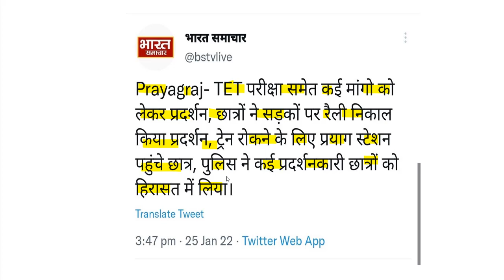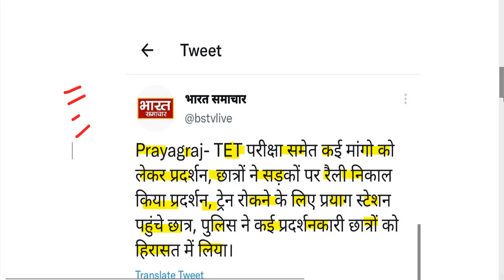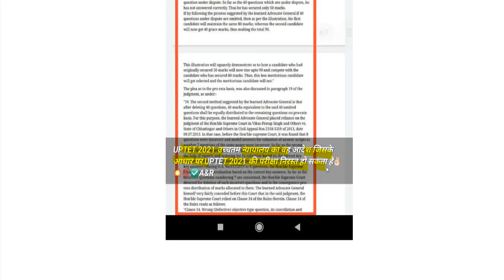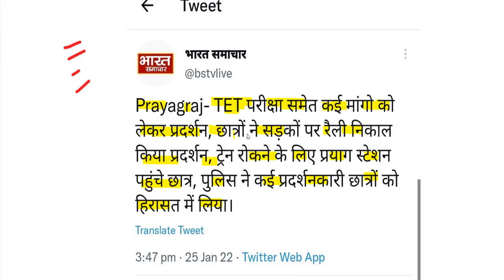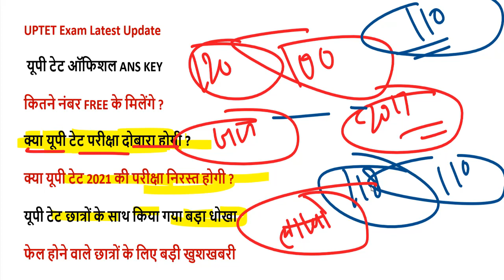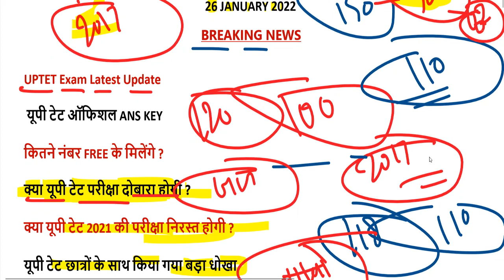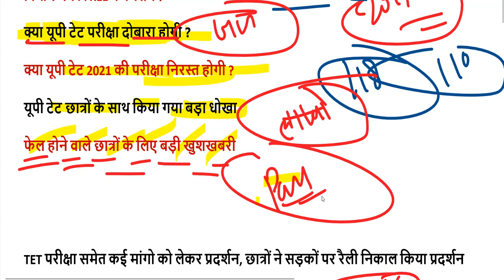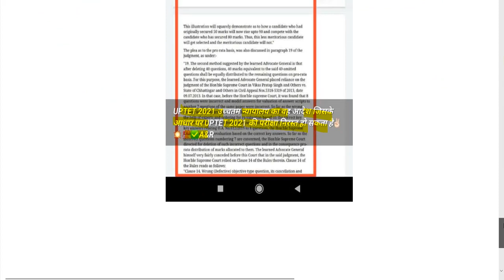UPTET 2022 ANS KEY SET- A,B,C,D | UPTET RESULT 2022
UPTET 2022 ANS KEY SET- A यहां से डाउनलोड करें-

UPTET 2022 ANS KEY SET- B यहां से डाउनलोड करें-

UPTET 2022 ANS KEY SET- C यहां से डाउनलोड करें-

UPTET 2022 ANS KEY SET- D यहां से डाउनलोड करें-